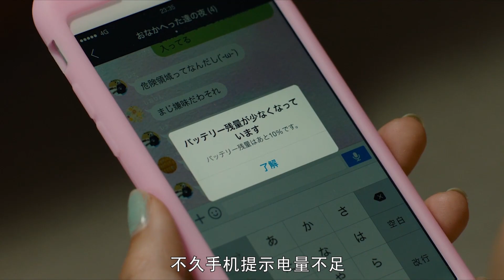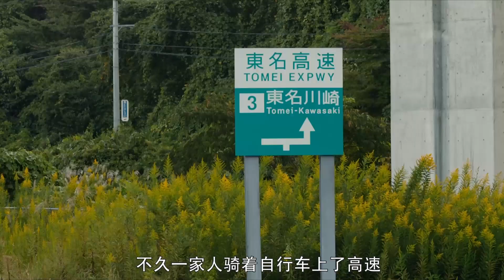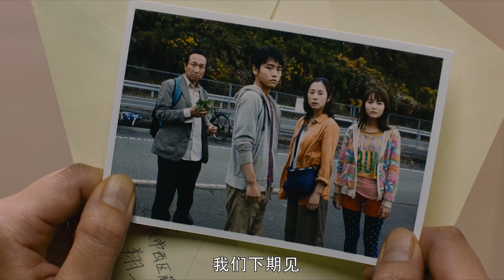全球发生大停电，钞票变成废纸，名表豪车还没有一头猪值钱